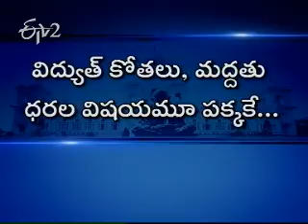Etv2_Idi Sangathi_30th March 2012_Part 1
ఈటీవి 2 - ఇదీ సంగతి - 30 మార్చి 2012